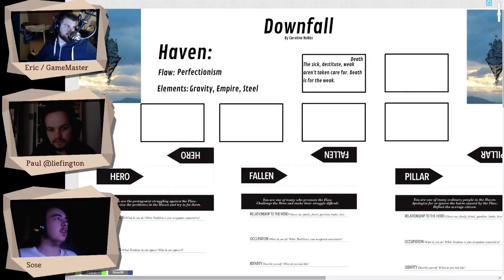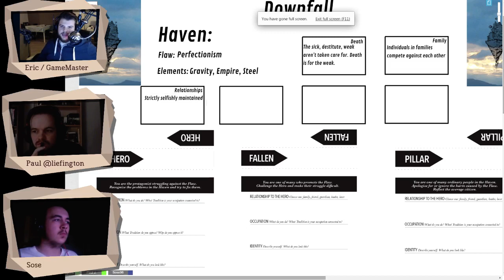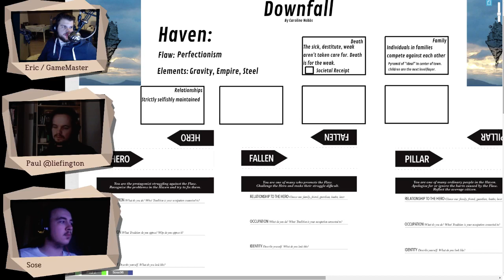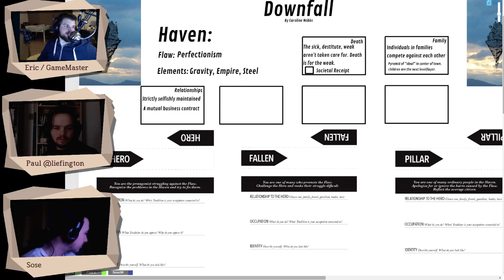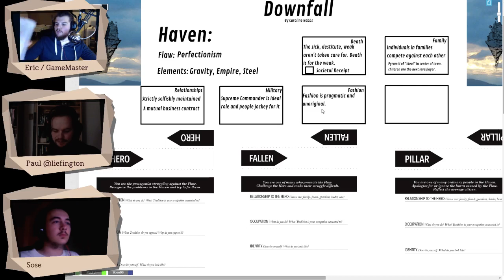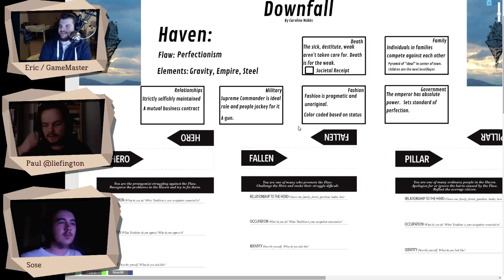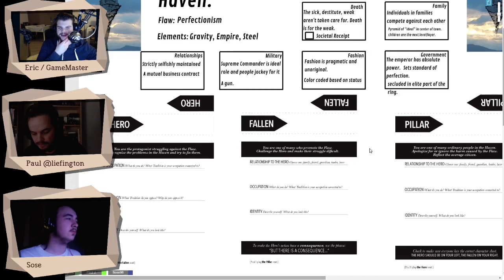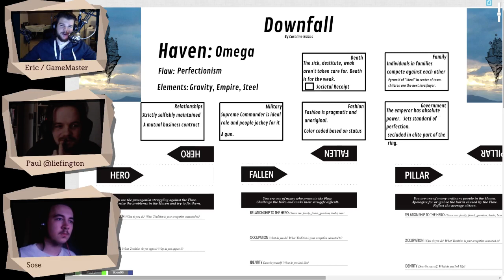Once Upon A Game | S1 E18.1 | Downfall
Our eighteenth episode. We played Downfall, a story game by Caroline Hobbs. It is a story game about the unraveling of a society due to a fatal flaw!